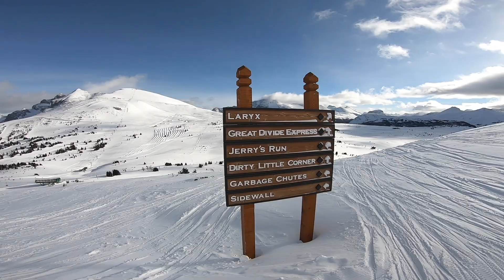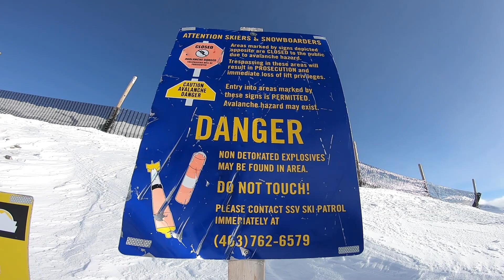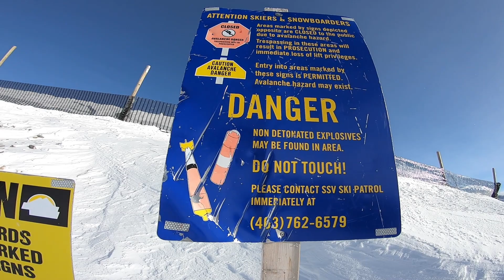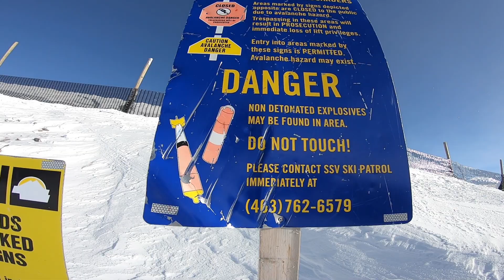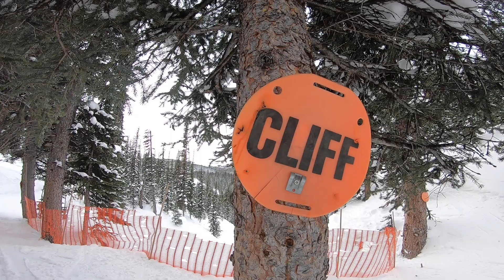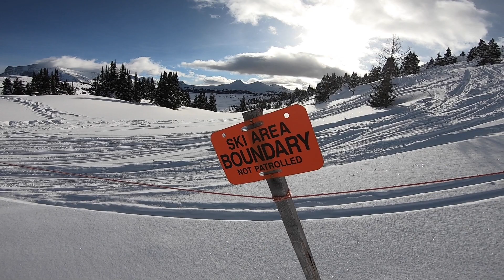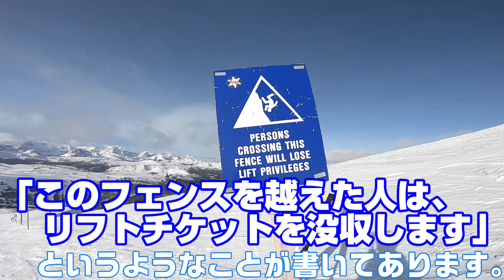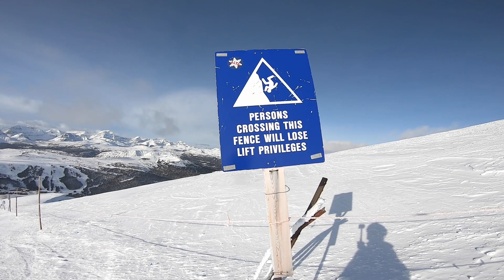【海外スキー場】これだけは知っておきたい看板の意味。不発弾や崖にも注意!!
海外で滑るなら、事前にその場所のルールを知っておきたいところ。
カナダのスキー場には、日本には無い注意事項があるんです!!
カナディアンロッキーならではのダイナミックな地形や景色を思いっきり楽しむには、この動画に出てくる看板の意味を知っておくと安心ですね。

とはいえ、スキー場内での基本的な注意事項は、世界共通だと思います。むしろ日本でマナー良く滑れていれば、少なくともカナダのスキー場で滑るのに問題は無いでしょう。あくまで個人的な感想ですが…

使用音源
369musiqさん